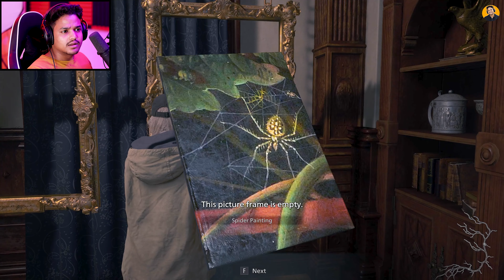Rose Is In Danger? | Resident Evil Shadows of Rose Gameplay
Resident Evil Shadows of Rose Gameplay : This Resident Evil Village is one of the best-selling games of the resident evil series, developed in 2021. There is another version of this game: the Resident Evil Village Golden Edition, which is on the market in 2022.

This Resident Evil Shadows of Rose Gameplay video would feature Rose as our main character. So her story is very painful as we all know how she lost her father at a very young age.

But we also know that Ethan wasn't an ordinary person and hence she somehow got some of his powers, but due to that her childhood wasn’t good as she was treated as a freak. And then the evelline case which took a toll on her.

So in this Resident Evil Shadows of Rose Gameplay, we would see Rose is very frustrated from all of this and hence wants to lose all her power as for that one of her friends offers her a help and hence he accepts that.

And from then, she came to a parallel world where she came to that old village where Ethan died. And there she met many of her lookalikes, but somehow she persisted. As she wants to completely purify herself.

So with that determination she kept on moving forward  and then a helper came to her aid who told her that he was her guardian angel and would try to help her at every point. And for now we have to find three masks.

And this would complete our today's Resident Evil Village Ending video.